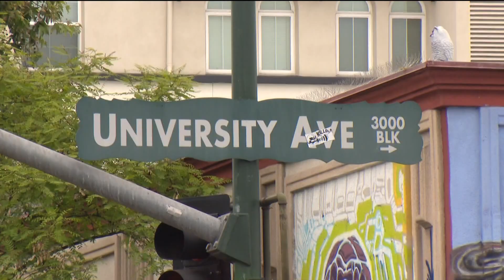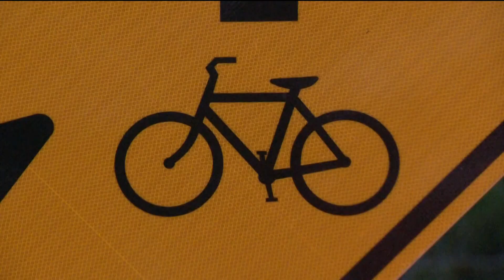CBS 8 checks if people are using controversial bike lanes in 3 neighborhoods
North Park, Mira Mesa and Rancho Penasquitos all have had new bike lanes installed within the past year.